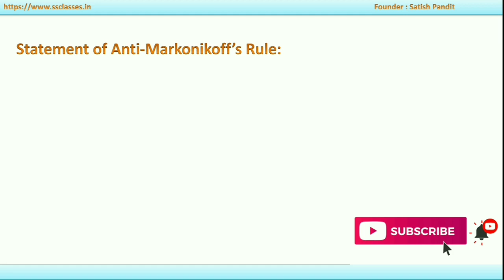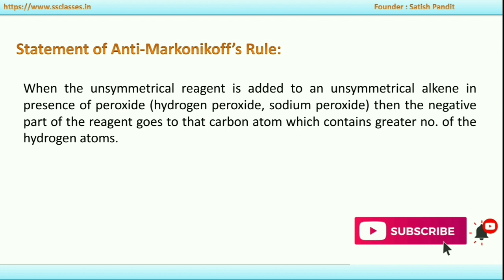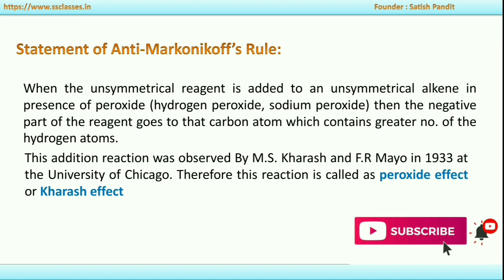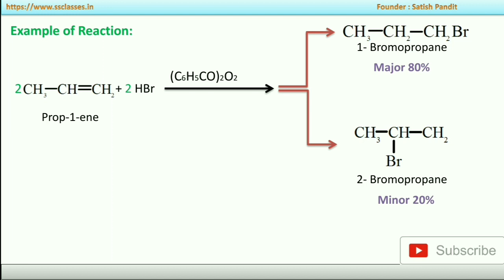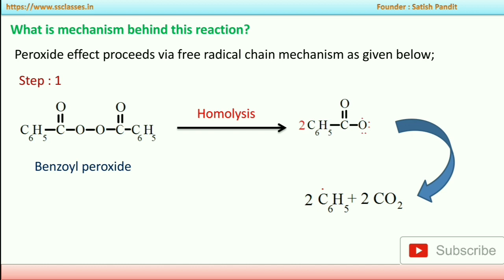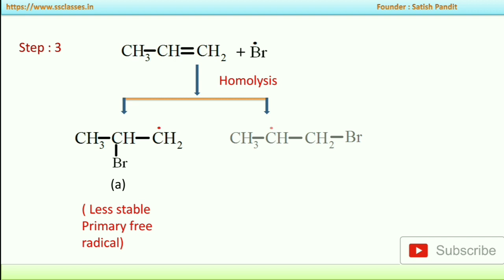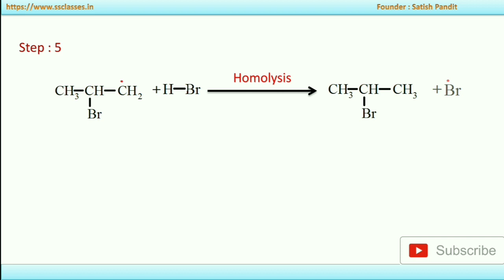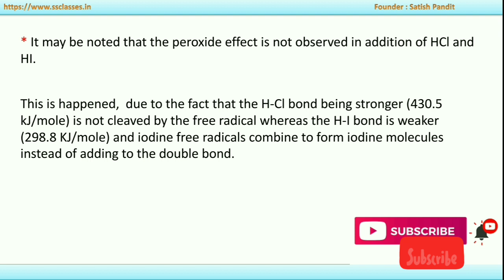Anti Markonikov Rule of Addition or Kharash effect or Peroxide Effect with Mechanism in Hindi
In this video, you will learn the Anti Markonikov Rule of Addition or Kharash effect or Peroxide Effect with Mechanism in Hindi.  This is the best video to understand the law, examples of this reaction, and the mechanism of Kharash effect of Peroxide effect or Anti Markonikov's rules of the addition reaction.

"Anti Markonikov Rule of Addition or Kharasch effect or Peroxide Effect with Mechanism in Hindi"

'Science ke 7' is an educational YouTube channel that is a part of S S CLASSES Foundation. I am Satish Pandit Founder of S S CLASSES. From class 10 up to Bachelor of Science (B.Sc), our channel helps you. Science, Mathematics, Physics, Chemistry, and educational updates are our video topics.